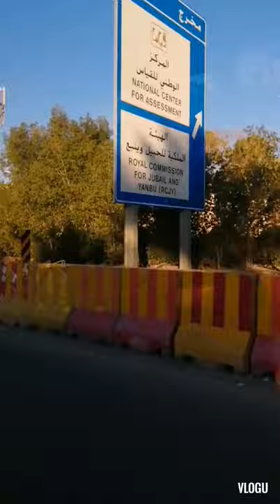Byahi pa pontang trabaho